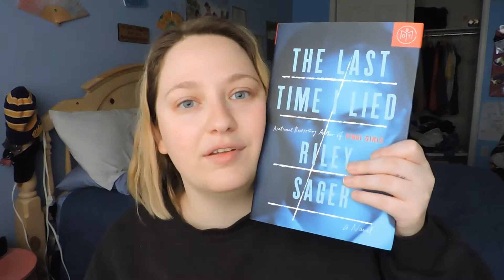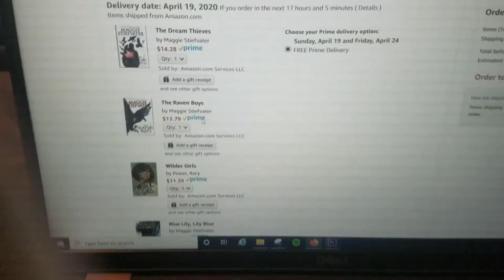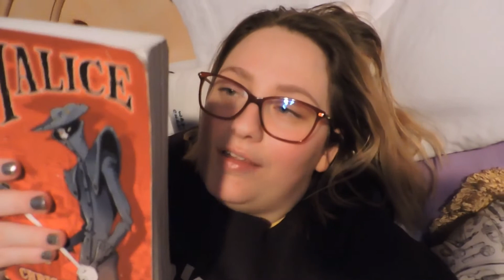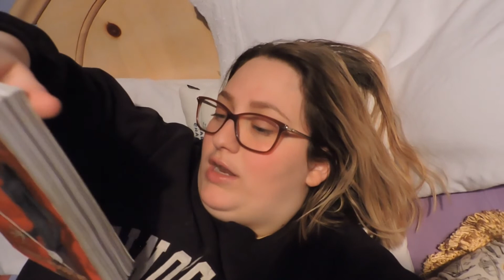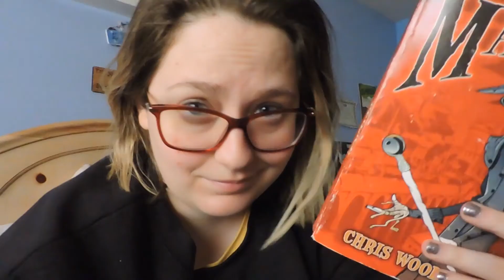OWLS vlog week 3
Here’s my weekly vlog for week three of the OWLS readathon!